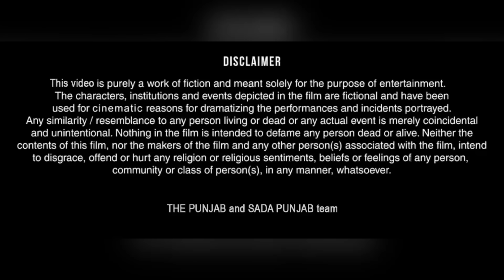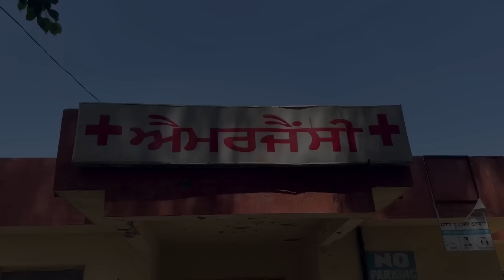Jindgi kis mod te le aai, Epi-14 (ਜਿੰਦਗੀ ਕਿਸ ਮੋੜ ਤੇ ਲੈ ਆਈ) ज़िंदगी किस मोड़ पे ले आई